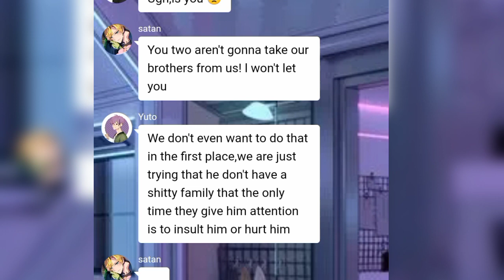obey me text: replaced brothers||part 9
ctto: unholybitch